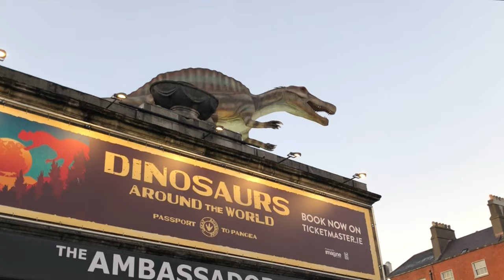Former Ambassador Cinema Dublin (February 2018)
Former Ambassador Cinema (165 Parnell Street, Dublin 1)